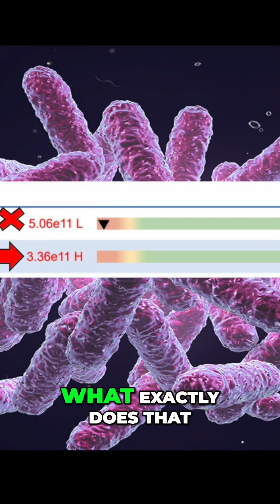Firmicutes Overgrowth: What Your Gut Test Reveals!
High Firmicutes in your gut microbiome? This can signal a deeper imbalance (dysbiosis). Symptoms include weight gain, sugar cravings, bloating, fatigue, brain fog, and skin issues. Restore balance with the right guidance!